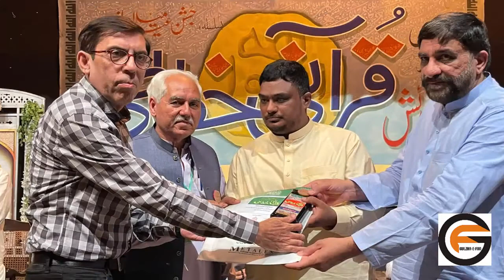Gulzar Sir Explain the Painting of | Moeen Ahmad Artist Lahore | Gulzar e fun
No Valentine Day Say Bismillah Day Celebrated Sir Gulzar and his Entire Team With Tanveer Raza